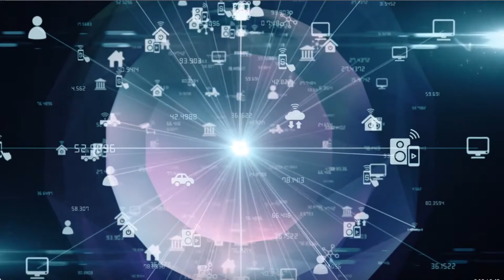Personal Store - Imageclip Beispiel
Vom Erstkontakt, über die Sprachaufnahme bis hin zur Nachbearbeitung, sind wir dein zuverlässiger Partner, wenn es um das Thema Sprachaufnahmen geht.

Du möchtest einen Sprecher buchen? Dann hier entlang

Folgt uns!

Die Sprecherdatei bietet dir eine große Auswahl professioneller Sprecher, die du direkt über uns buchen kannst. Als Sprecheragentur haben wir uns zum Ziel gesetzt, unsere Auftraggeber schnell, zuverlässig und effektiv bei der Sprecherauswahl zu unterstützen.

Seit über 20 Jahren sind wir bereits erfolgreich tätig. Wir verfügen über sehr viel Erfahrung in den Bereichen Werbung, Dokumentation, Hörspiel, Synchron, Multimedia, Imagefilm, CD ROM, DVD ROM, Podcasts, Hörbuch und Computerspiele. Auch mit Radioproduktionen und der Vermittlung von Station-Voices sind wir vertraut.